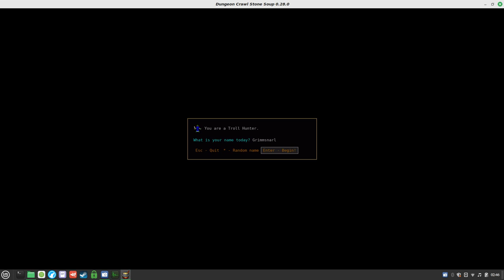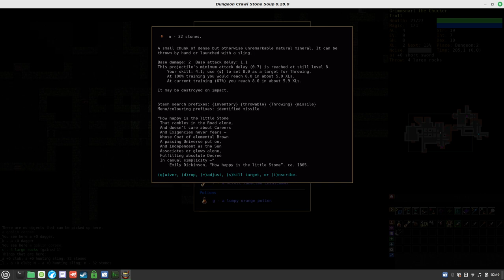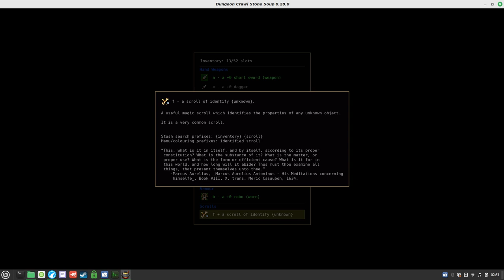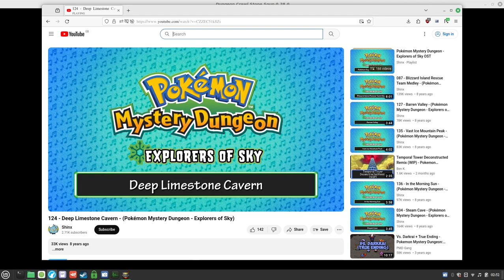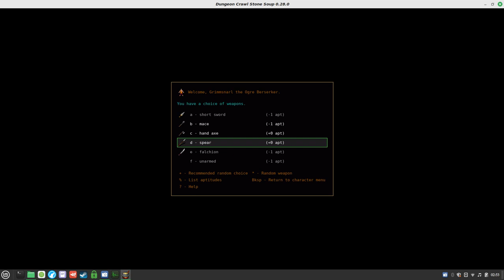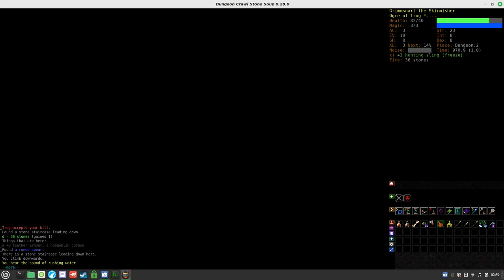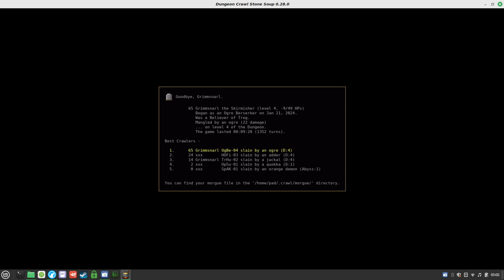Stone Soup: "Grimmsnarl's Mystery Dungeon"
Stone Soup is a FOSS roguelike.
I play it on the visual tiles version (a terminal ASCII version also exists), and with PMD music.
I fucking suck at it.